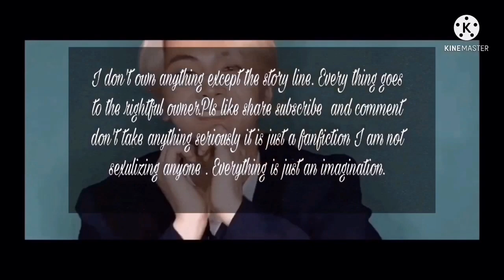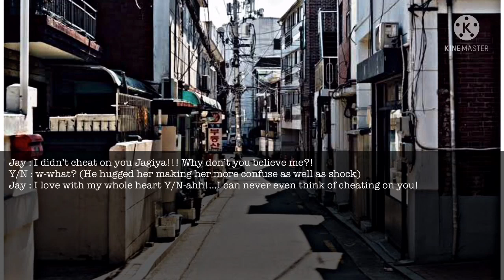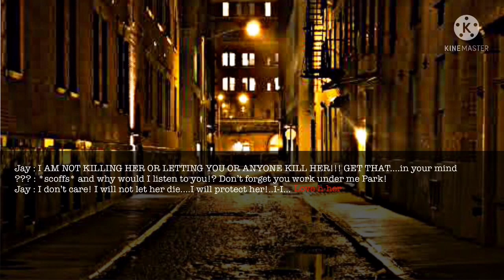Blind Date || Park Jongseong oneshot || { ENHYPEN }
DON’T CALL ME UNNIE!